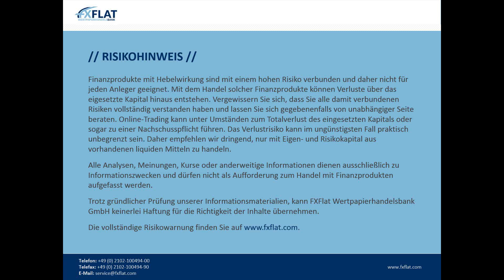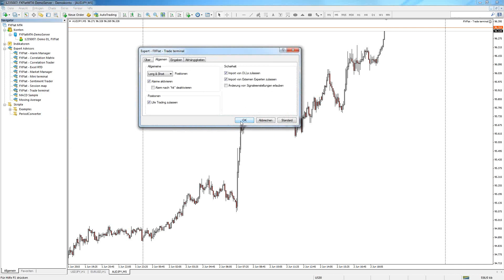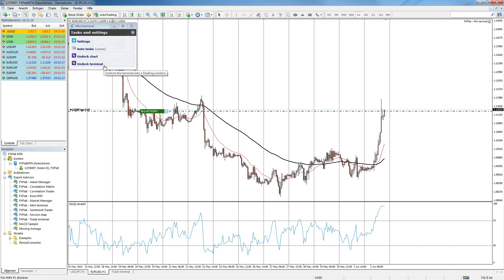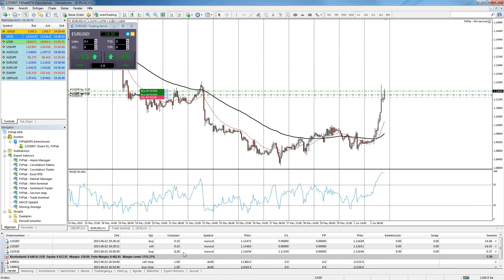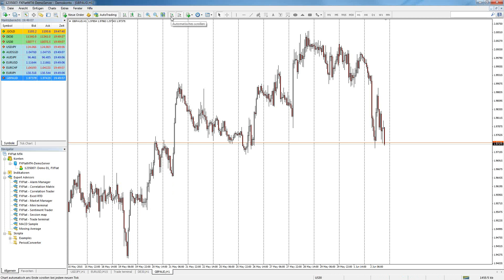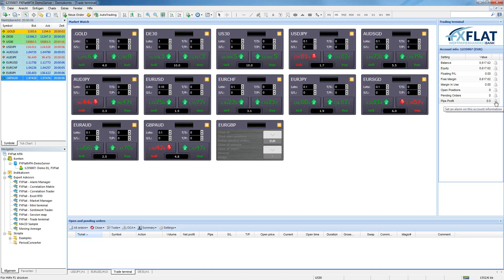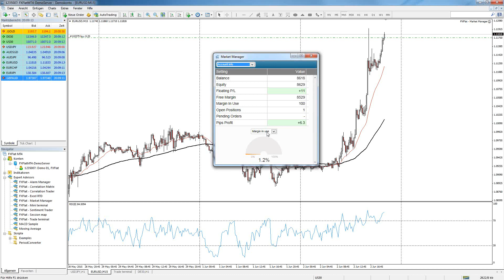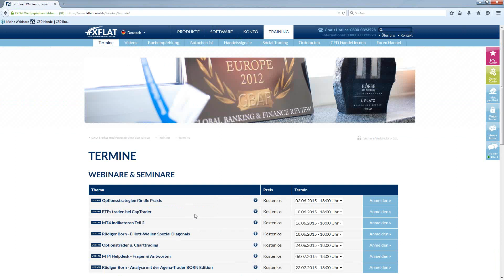FXFlat MT4 Plus: neue Funktionen im Metatrader 4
Webinaraufzeichnung bei @FXFlat vom 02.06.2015 zur FXFlat MT4 Plus (ehemals FXBlue/FXFlat Pro) Software für Ihren MetaTrader4.
Inhalte:
00:00:00  Einleitung
00:00:50  Download / Installation
00:02:50  Wo Sie die Tools finden
00:03:50  Wie Sie die Tools öffnen / Einstellungen vornehmen
00:06:30  Trade Terminal Kurzübersicht
00:09:21  Mini Terminal
00:36:40  Trade Terminal
00:53:15  Alarm Manager
00:55:50  Correlation Matrix
00:59:10  Correlation Trader
01:00:50  Market Manager
01:01:45  Sentiment Trader
01:03:38  Session Map
01:06:05  Informationen zu Folgewebinare / FXFlat Pro

-ETFs traden bei CapTrader 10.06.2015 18:00 Uhr
-MT4 Indikatoren Teil 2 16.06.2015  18:00 Uhr
-Rüdiger Born - Elliott-Wellen Spezial Diagonals 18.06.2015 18:00 Uhr
-AgenaTrader - Handelsstrategien entwickeln und umsetzen 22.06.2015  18:00 Uhr
-Optionstrader und Charttrading 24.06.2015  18:00 Uhr
-TWS HelpDesk - Fragen und Antworten  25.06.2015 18:00 Uhr
-Andrews Pitchfork & Fibonacci Tradingstrategien 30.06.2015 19:00 Uhr
-MT4 HelpDesk - Fragen und Antworten 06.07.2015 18:00 Uhr
-Ichimoku & Fibonacci Tradingstrategien 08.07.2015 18:00 Uhr
-Optionstrader und Charttrading 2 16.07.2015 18:00 Uhr
-AgenaTrader - Handelsstrategien entwickeln und umsetzen 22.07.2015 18:00 Uhr
-Rüdiger Born - Analyse mit der Agena-Trader BORN Edition 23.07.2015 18:00 Uhr
-Grundlagen Optionen 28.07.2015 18:00 Uhr
-Risiko- und Moneymanagement 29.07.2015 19:00 Uhr